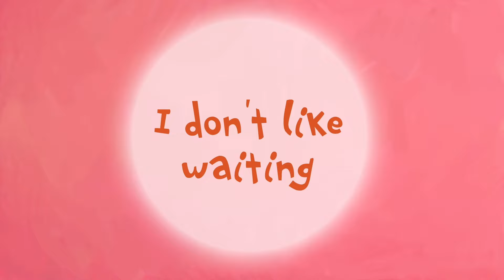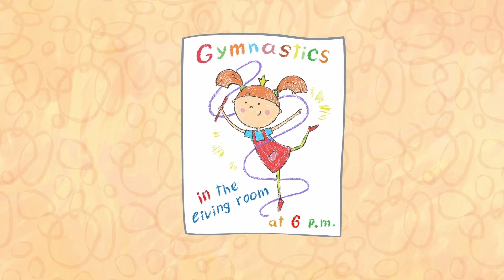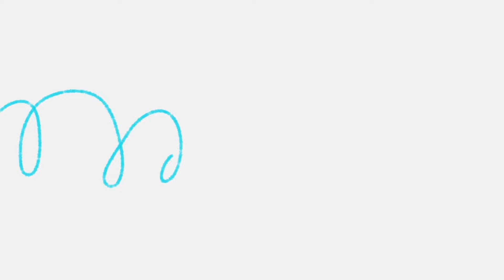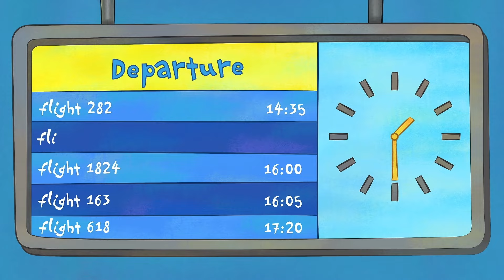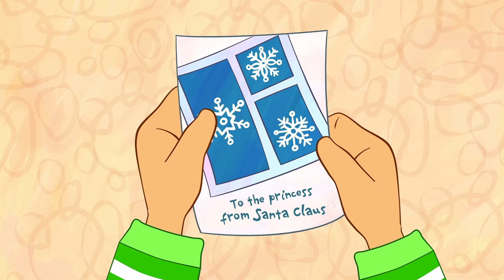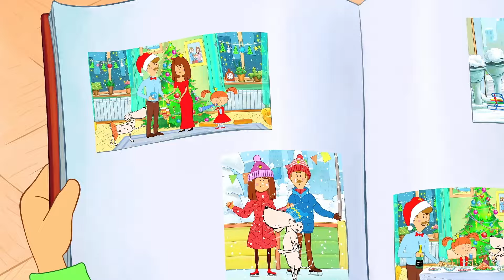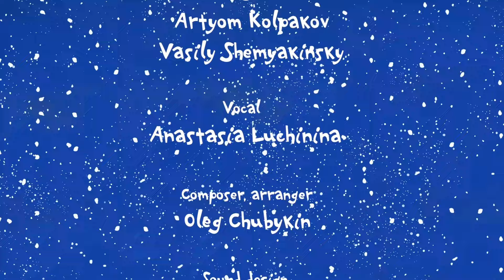The Little Princess 👑: I don't Like waiting | Brand-New Animated Fun for Kids!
The Little Princess does not like to wait: for the rain to stop, for the cupcakes to bake, for the time to play with the airplane. But sometimes waiting is necessary, and waiting is rewarded
This time the Princess will not be capricious. An unusual cartoon awaits you: the series is dedicated to an important topic - environmental protection, in particular, land pollution and waste recycling.
Get Movies kids English. The YouTube destination for ENGLISH SPEAKERS who want to watch cartoons and other kinds of family programming.

GetMovies - First family channel!
Here you will find cartoons for every taste - for kids, for older children, educational cartoons.

Dear kids and parents, we present you a channel with good cartoons for children. Here you will find the most interesting cartoon series for all tastes and ages and can watch cartoons online for free.
Everyone from the toddlers to schoolchildren can find their favorite cartoons here: cartoons about cars, robots or machinery for boys, serials about kittens, friends and princesses for girls. We have educational, educational and just fun and interesting cartoons. And also songs for kids, collections, cartoons in HD, programs, riddles and games!
Every day a new cartoon will be available on the channel, catalogs of cartoon series are constantly updated and new episodes and new seasons are released.